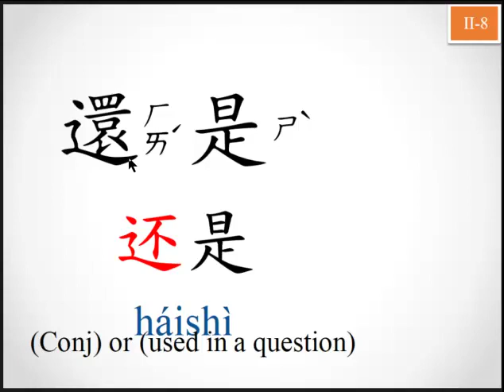8.還是ㄏㄞˊㄕˋháishì or (used in a question)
8.還是ㄏㄞˊㄕˋháishì or (used in a question)